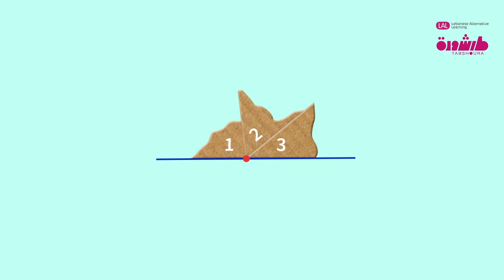Sum of Angles in a Triangle